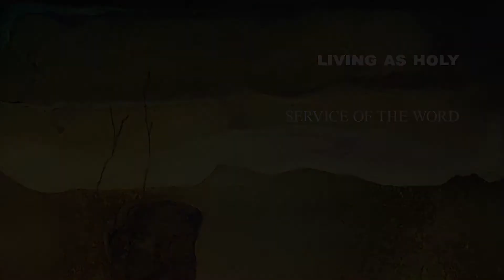Service of the Word | Living as Holy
2020 Calvin Symposium on Worship

Led by Urban Doxology and the Northwestern Drama Ministries Ensemble; Nicole Massie Martin preaching.

“The Earth Shall Know"
Text and Tune: David M. Bailey, Deleyse Rowe, Elena Anderson, Erin Rose, Kim Williams, Makeda McCreary, and Ryan Martin. Used by permission. CCLI #400063

Text and Tune: Chris Tomlin, Ed Cash, and Jesse Reeves. Admin. Capitol CMG Publishing, Music Services, Inc. Used by permission. CCLI #400063

“Amazing Grace”
Text: st. 1-2 John Newton, 1779, st. 3 A Collection of Sacred Ballads, 1970, P.D., st. 4 Urban Doxology. Tune (NEW BRITAIN) arr. by Urban Doxology.